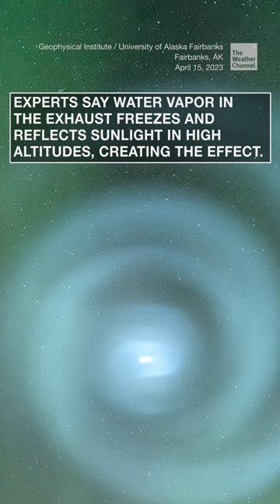Strange spiral spotted over Alaska